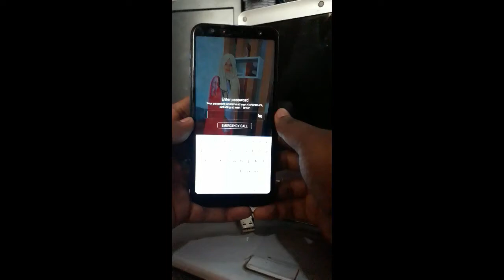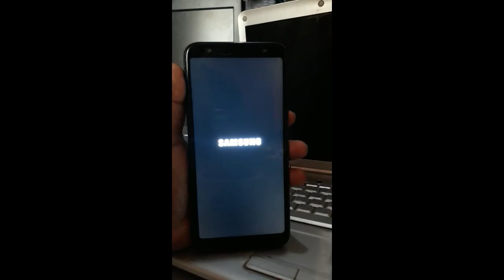SAMSUNG J4 PLUS hard reset l Pattern, Password, Pin unlocks l 2020 l Kannada Tech Savari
ಈ ಯೂಟ್ಯೂಬ್ ಚಾನಲ್  ಉಪಯುಕ್ತವಾದ ಮಾಹಿತಿ ಮತ್ತು ತಂತ್ರಜ್ಞಾನದ ವಿಡಿಯೋಗಳಿಗೆ ಸಂಬಂಧಪಟ್ಟದ್ದಾಗಿದೆ
ಲೈಕ್ ಮತ್ತು ಶೇರ್ ಮಾಡಿ ಹಾಗೂ ಸಬ್ಸ್ಕ್ರೈಬ್ ಮಾಡಲು ಮರೆಯದಿರಿ...